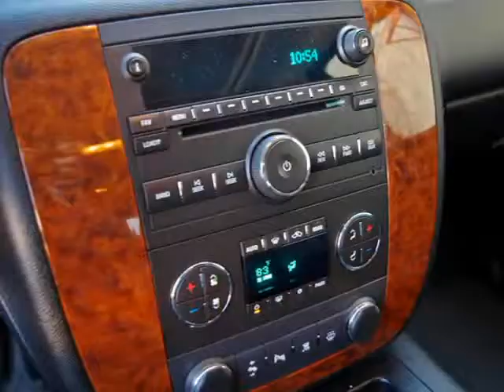2007 Chevrolet Tahoe LTZ With Moonroof (Ft. Worth, Texas)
5925 Camp Bowie Blvd
Ft. Worth